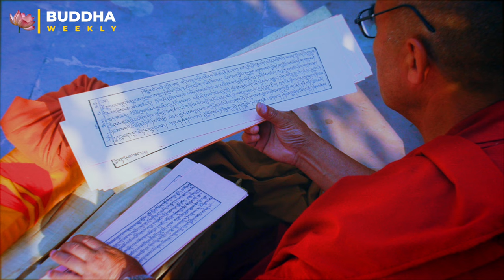Seeing Maitreya Now: Asanga's Story, Maitreya Practice and His Sutra Dharani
Why is Maitreya Bodhisattva the face of love? Why is Maitreya called the Future Buddha? Why does his name translate as loving friend?
CONTENTS
00:00-01:54  Why is Maitreya the Face of Love?
01:54-03:10  Maitreya foretold in Sutra as Next Buddha
03:10-08:12  Asanga's Quest to See Maitreya and the 3 Sights
08:12-09:54  Maitreya's Boundless Love for All Beings
09:54-11:27   Maitreya in Tushita Heaven Now -- Sutra
11:27-13:57   Many Forms of Maitreya
13:57-14:34   Practicing Maitreya Now
14:34-14:54   Mantra three times
14:54-15:55   The Longer Dharani: Maitreya's Promise
15:55-16:56    CAUTION: A common Sanskrit Error "Smara" not "Mara"
16:56-18:30    Maitreya's Promise Dharani Three Times in Sanskrit
18:30-20:10 Buddha's Instruction while Chanting the Dharani.

HIS MANTRA:
om maitri maha maitri maitri ye svaha

There is also a longer Dharani mantra called the Arya Maitrina pratijna nama dharani.

This is often translated as, the Mantra of Maitreya Buddha's Promise. Although it should be chanted in Sanskrit, a translation of the Dharani is helpful for our practice.

Homage to the Three Jewels
Homage to the Lord Shakyamuni, Tathagata, Arhat, Completely Perfect Buddha
The Dharani translated follows:
Om Invincible, Invincible, Unconquered; Conquer the Unconquered;
You Who Look Down with Friendliness: Act! Act!
Bring! Bring the fulfillment of your great pledge
Shake the seat of great awakening
Remember. Remember your pledge for us.
Awakening, awakening, great awakening, svaha

Here is the Heart Mantra
OM MOHI MOHI MAHA MOHI SVAHA.

Here is the close Heart Mantra
OM MUNI MUNI SMARA SVAHA

IMPORTANT NOTE: For the Dharani and close Heart Mantra there is a common transcription error from Sanskrit to other languages. In the Dharani and the Close Heart Mantra, the word "smara" which means remember is often transcribed as "Mara", which has a negative connotation. Mara was the Opponent of Buddha under the Bodhi tree, and various meanings include death, suffering and other negative associations.

In the mantra it is meant to translate as "remember, remember, your pledge for us." It is fairly common to see the mantra chanted "mara mara atmakam samaya" however this should be "smara smara atmakam samaya" to translate as "remember, remember your pledge for us." Smara is "remember. "Atmakam is "Consisting of" and "Samaya" is promise or oath.

The Dharani, in Sanskrit is:

NAMO BHAGAVATE SHAKYAMUNIYE TATHAGATAYA ARHATE SAMYAK SAM BUDDHAYA

TADYATHA: OM AJITE AJITE APARAJITEH
AJITAN CHAYA HARA HARA
MAITRI AVALOKITE KARA KARA
MAHA SAMAYA SIDDHI BHARA BHARA
MAHA BODHI MANDA VIJA
SMARA SMARA ATMAKAM SAMAYA
BODHI BODHI MAHA BODHI SVAHA

Maitreya's name gets to the heart of his practice right away. His name, Maitreya, literally translates as "loving friend." Maitreya's name is derived from the Sanskrit word Mai tri as in "friendship" however it has many layered meanings: benevolence, kindness, friendliness, amity, goodwill, active love for others.

For people who aspire to his loving kindness and protection, simply chant his powerful mantras, and his famous Dharani. Later in this presentation, we'll cover the mantra and Dharani. We'll also explain how one syllable in the Dharani and heart mantra is frequently mispronounced, and how to correctly chant the mantras.

Maitreya is frequently just called Ajita, which means the unsurpassed. Ajita is part of his Dharani as well. When Buddha speaks to Maitreya Bodhisattva Mahasattva in the Lotus Sutra, he addresses him in person. The assembly usually call him "Ajita."

Maitreya is foretold in many Sutras as the future Buddha, the next Buddha to come after Shakyamuni Buddha to the Earth, including the Maitreya vimana Sutta, the Lotus Sutra and the Maha paranirvana Sutra.

Maitreya Bodhisattva embodies the Bodhisattva ideal of Mahayana Buddhism: one who delays their own Buddhahood out of compassion for all sentient beings, although he is now on his "last life time" before being born into our world as the next Buddha. Maitreya's name means "loving friend" or "friend of all", and his compassionate nature is extended to all beings, regardless of whether they are human, animal or anything else. Maitreya is therefore known as the "friend of all creatures".

How do we practice Maitreya now, in this life? As the Loving Friend, the Compassionate One, the Great Bodhisattva of the highest level, his main practice is compassion. One story often told by lineage teachers to illustrate how we can see and practice Maitreya now, is the wonderful and inspiring life of the great Asanga.

Lama Tsomo's book "Deepening Wisdom, Deepening Connection" Publisher ‏ : ‎ Namchak Publishing (October 11, 2022)
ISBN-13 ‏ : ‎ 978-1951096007